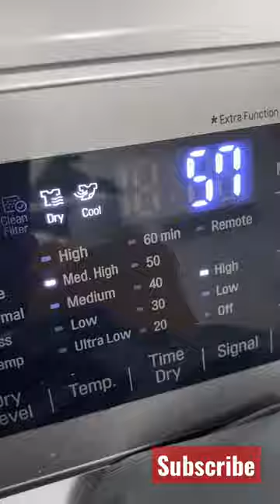How to get Wrinkle Free shirt With Ice shorts